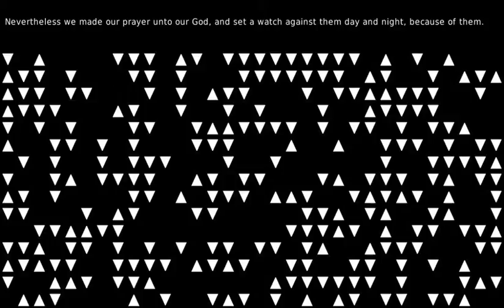Glory in combat